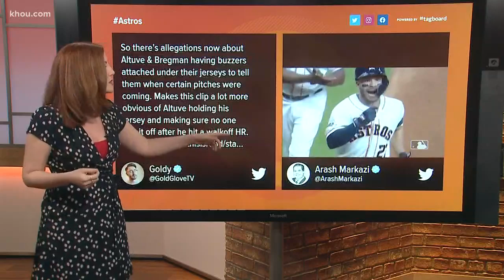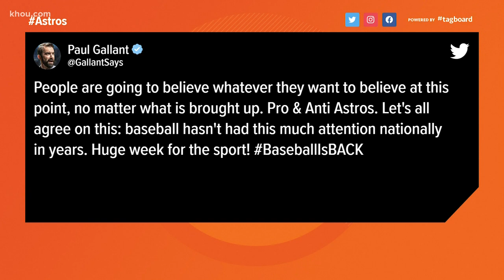MLB: No evidence Astros used wearable buzzers to steal signs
A twitter account claiming to be Carlos Beltran's niece posted that Jose Altuve and Alex Bregman wore buzzers inside their jerseys. Baseball Twitter promptly lost its mind. Quick note, though, the Beltran family says they're not related to that person who tweeted.